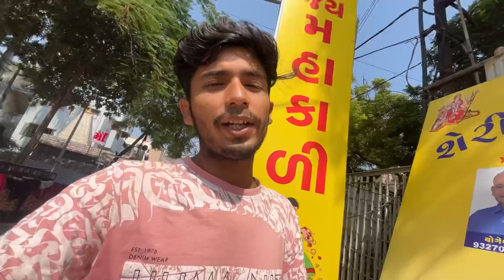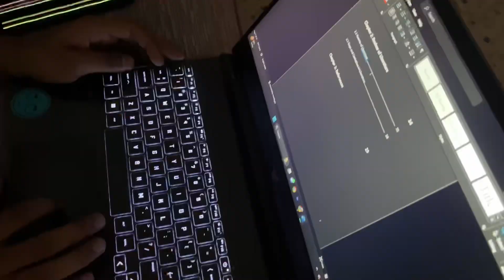Suddenly ye kya ho gaya ??? 😳😍friends | VLOG 612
our brand new channel { TVD Podcast }

                                                          :- VISHAL DAVE